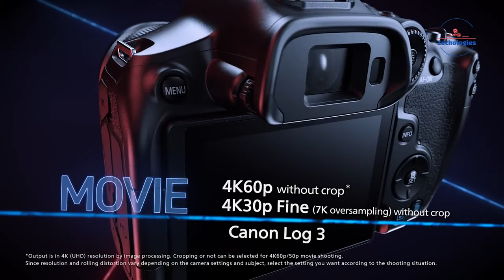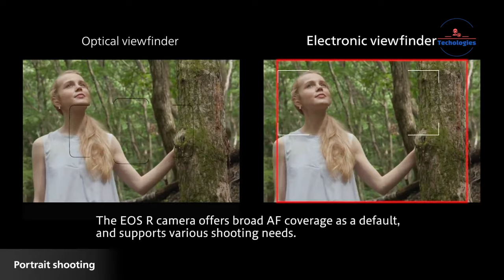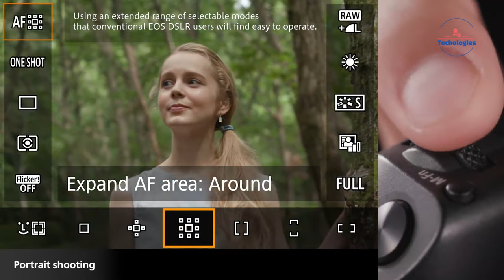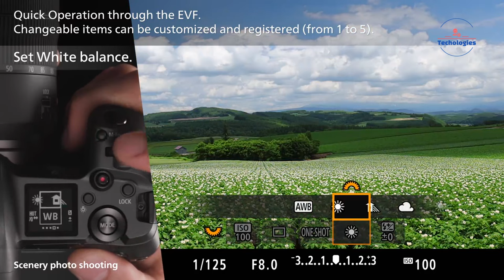Canon EOS R7 Mark II - Revolutionary Changes In Mirrorless Camera!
The document discusses the rumored release of the Canon EOS R7 Mark II mirrorless camera, an anticipated upgrade to the popular EOS R7 with improved features and capabilities for photographers.